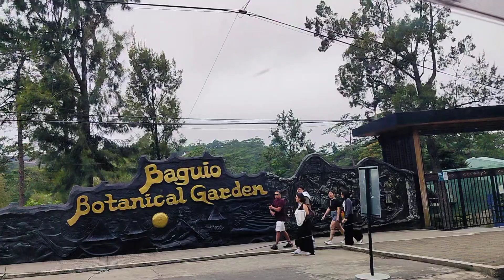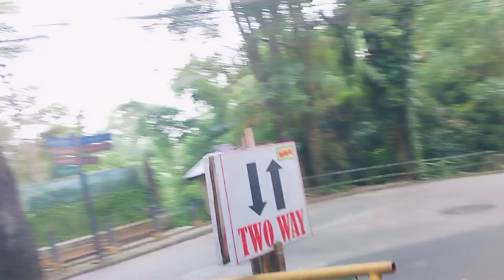ROAD -TRIP GOING TO DIPLOMAT HOTEL @ BAGUIO CITY